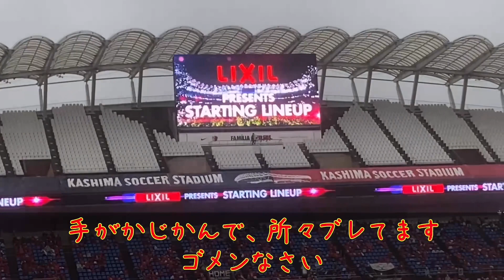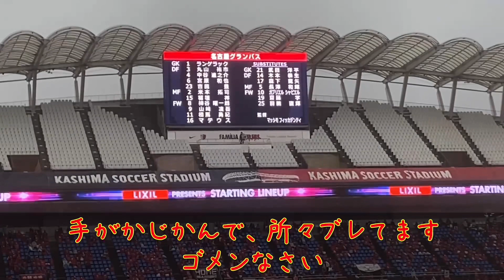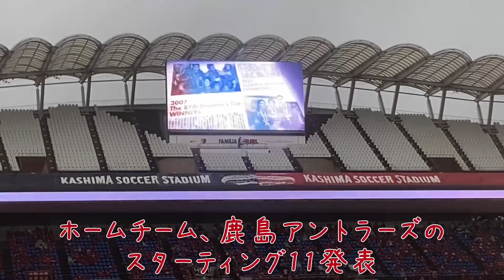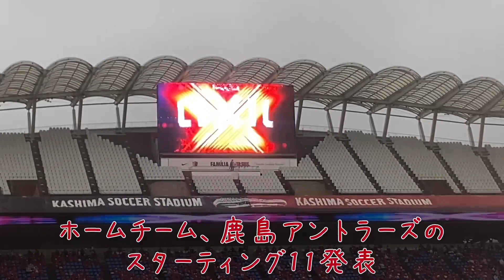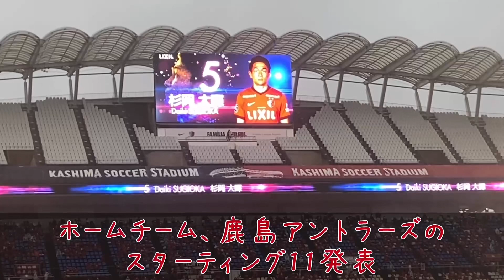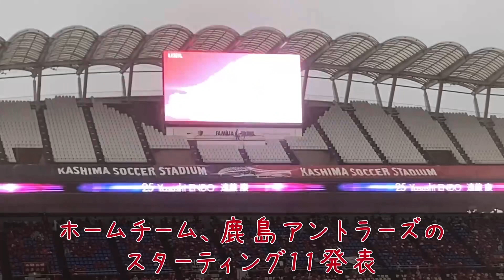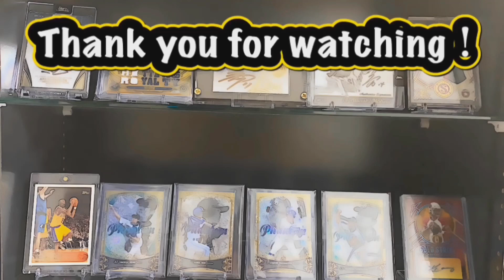【グランパス観戦Vlog】2021/3/17 J1第6節 vs 鹿島アントラーズ in 茨城県立カシマスタジアム